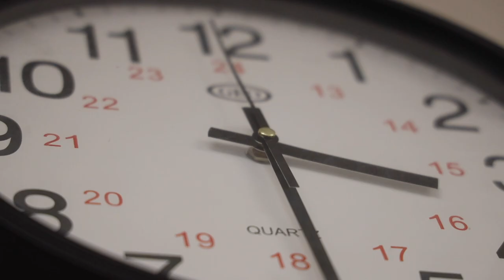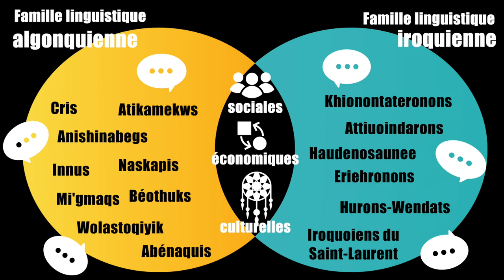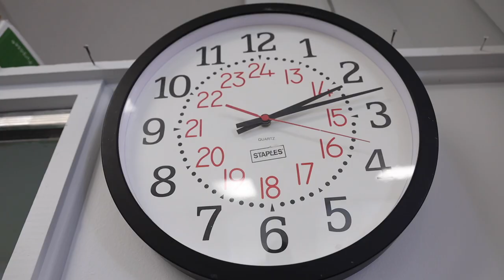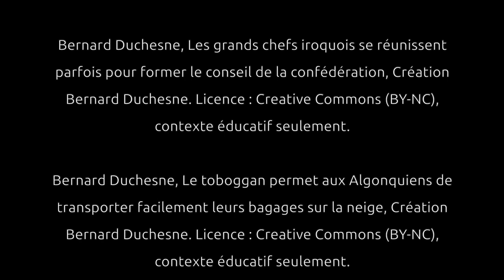Révision - Le peuplement de l’Amérique du Nord et les explorations européennes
Nadia Dufour, enseignante dans la région du Saguenay-Lac-Saint-Jean, nous présente ce qu'il faut retenir de la période des origines à 1608 en ce qui concerne le peuplement de l’Amérique du Nord et les explorations européennes.

Cette vidéo fait partie du cours en ligne d'histoire du Québec et du Canada. Elle a été élaborée par le RÉCIT univers social

0:00 - Intro
0:27 - Les premiers peuples
2:19 - La famille linguistique iroquoienne
2:59 - La famille linguistique algonquienne
4:06 - La complexité des Premières Nations
4:57 - La famille linguistique inuite
5:49 - Les Européens arrivent en Amérique
6:54 - Sources